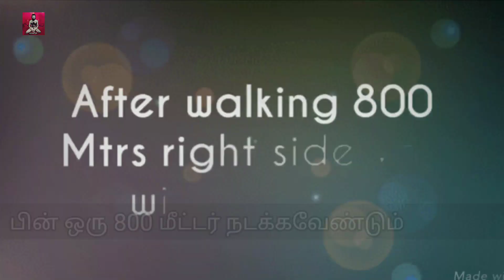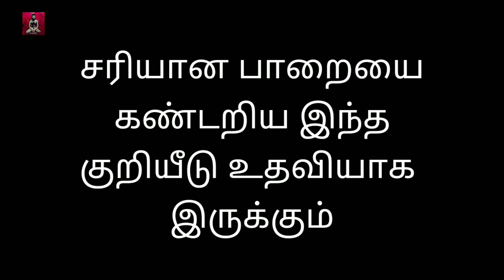சத்குரு வாழ்க்கையில் திருப்புமுனையாக அமைந்த அந்த அனுபவம்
ஆன்மீகத்தில் நாட்டமே இல்லாமல் இருந்த ஒரு இளைஞனுக்கு, எப்படி  இயற்கை சரியான நேரத்தில் அவருக்கு வழங்கப்பட்டுள்ள பணியை நினைவூட்டுகிறது?

கடந்த பிறவியில் ஞானோதயம் பெற்ற வாழ்க்கை வாழ்ந்திருந்தாலும், எதற்காக அந்த நினைவூட்டல் நிகழ  25 ஆண்டுகால தேவைப்பட்டது?

நினைவூட்டல் வந்த பின் சத்குருவின் வாழ்க்கை எப்படி மாறுகிறது?